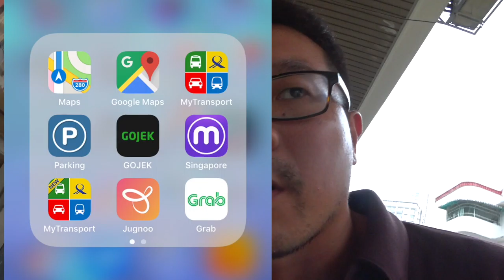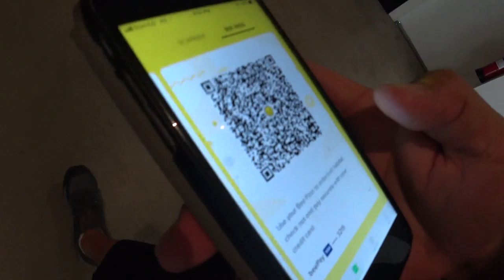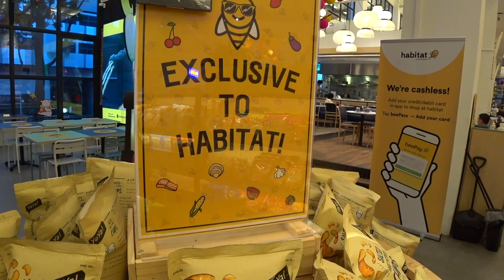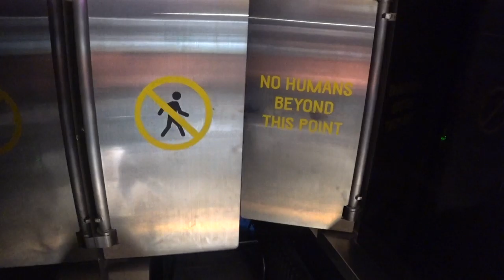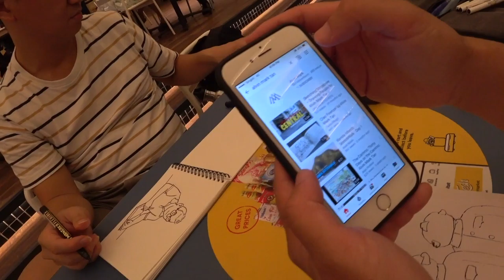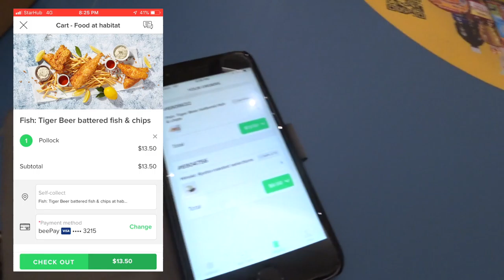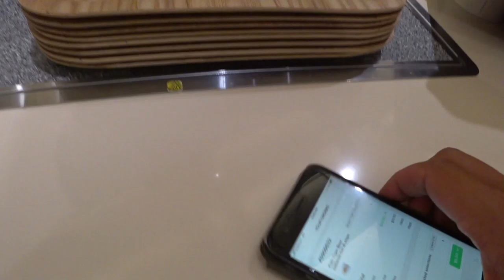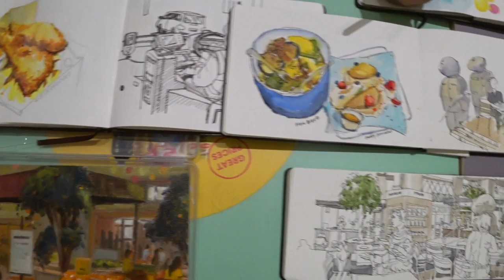habitat by honestbee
The Cafe Sketch group, a sub group from Urban Sketchers Singapore, makes it to habitat by honestbee. Think of it as a high tech way of shopping and dinning. Come on in and join us for dinner and we sketch the night away.

34 Boon Leat Terrace, #01-01, Singapore 119866
Bus: 10, 30, 30E, 51, 143, 175, 176, 188, 188E
MRT: Labrador Park, Pasir Panjang

Join artist Alvin on his Sketching Singapore series during his journeys around the entire island of Singapore. In every episode, Alvin shares painting tips and drops anecdotes about the location he paints at. It’s a fun way to explore the other side of the tropical isle.